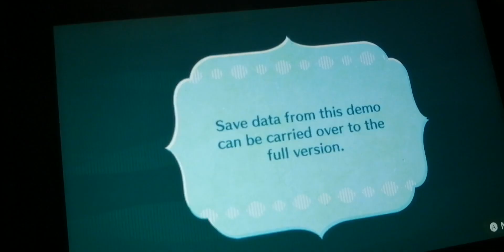nintendo switch time